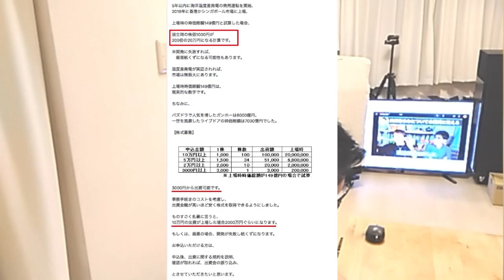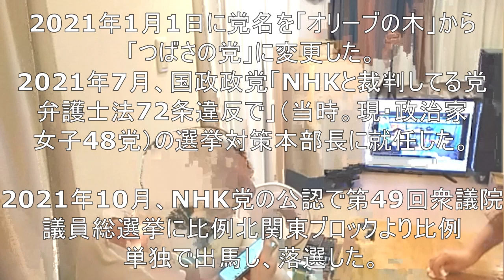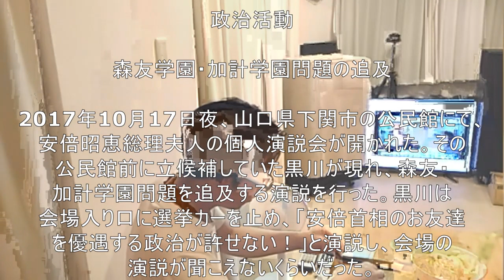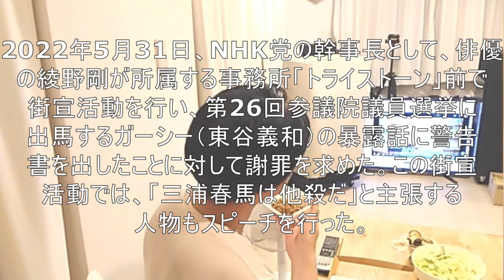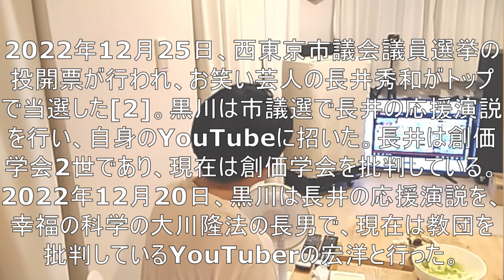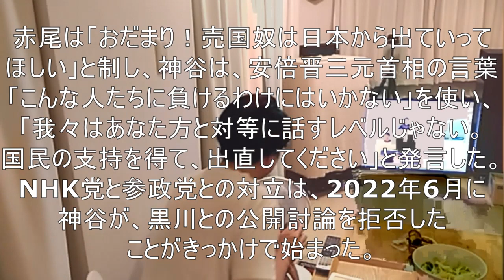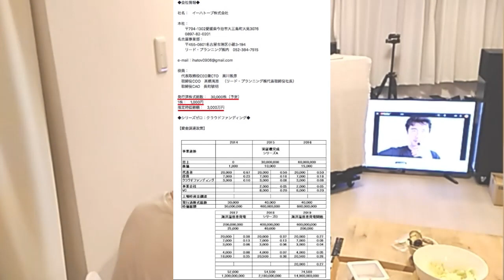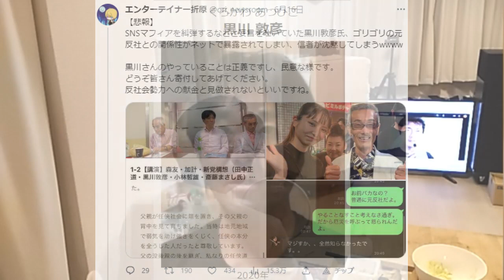【公金やクラファン、寄付をちょろまかしてきた小物の末路】黒川敦彦 ウィキペディア【政党乗っ取りに打って出ようとしたが、担いだ相手がこれじゃ...】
政治家女子４８党　立花孝志　大津綾香
[The end of small items that have neglected public money, club fans, and donations]
Atsuhiko Kurokawa Wikipedia
[I tried to take over a political party, but this is the opponent I was carrying...]